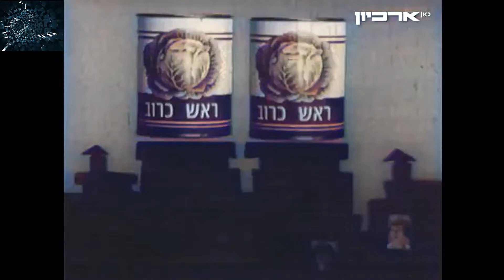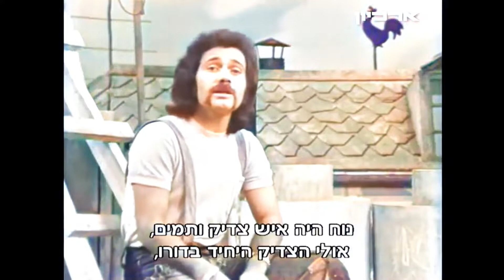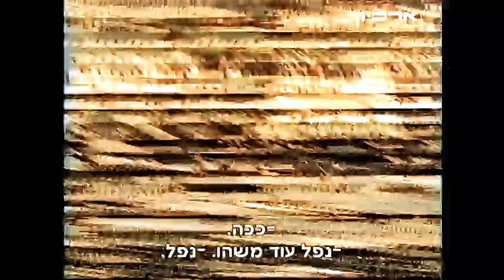ראש כרוב - פרק -6 1975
למה הפיל לא הרגיש נוח בתיבת נוח וכמה קשה להכין חביתה בלחם
שנת שידור: 1975

בהשתתפות: גלי עטרי, חנה לסלאו, קובי אשרת, מנחם עיני, רותי נבון, אלי מגן, אורי גדיר ואלונה טוראל.

סדר השירים
17:37 מתי כספי - נוח